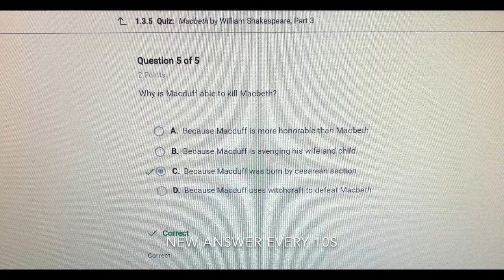Apex Learning English 1 Semester 2 Quiz 1.3.5